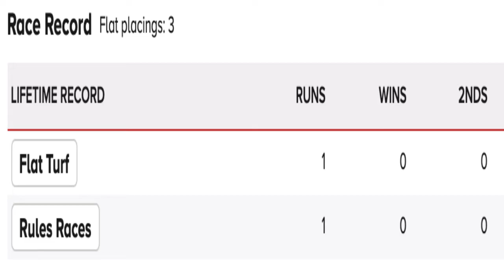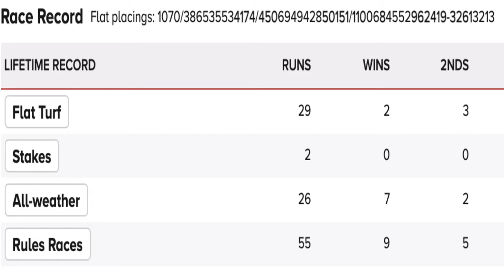Horse Racing Betting Tips & Predictions For Today's Tuesday 11th May 2021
Watch this video to get free tips, analysis and prediction for your horse racing betting activity this Tuesday 11th May 2021. Made by horse racing experts at bettingtips4you.com who has been delivering professional free tips daily since 2013!

BT4Y Tv horse racing expert Steve Ryder is back today with two horse racing tips for Beverley and Ayr plus another one exclusive tip for our YouTube viewers!

Every day we have horse racing best tips here on BT4Y Tv so don't miss out!

Don't miss exclusive best horse racing tips for free!

You can also read the full horse racing betting tips article for today's racing on our site:

18+;BeGambleAware